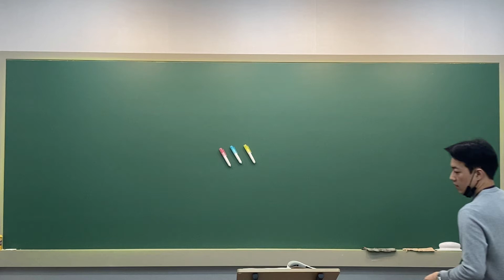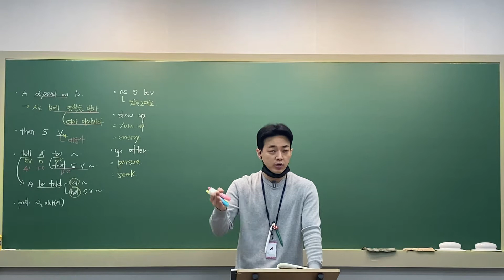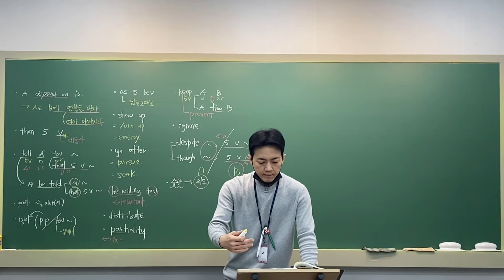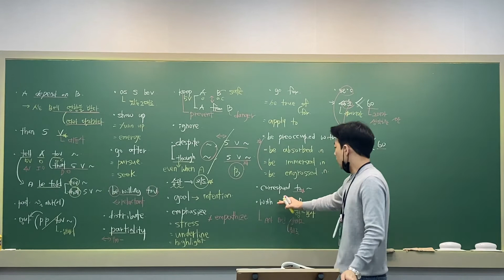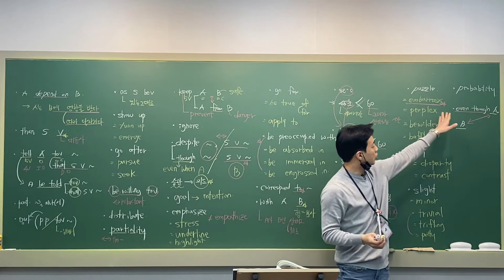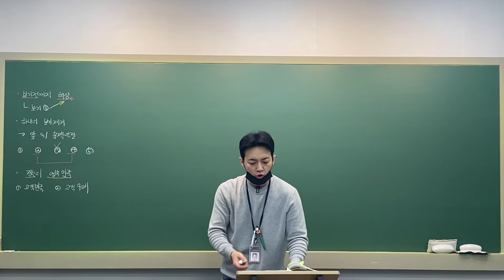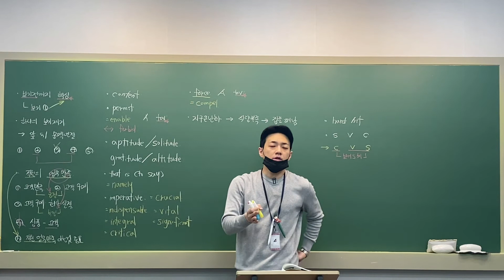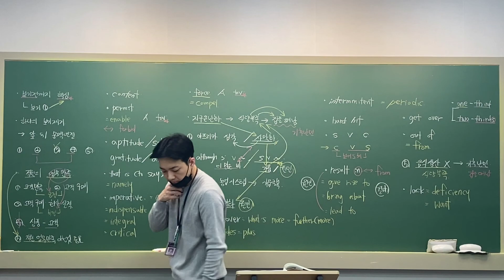[독해] 7.23 E2, E4 정규수업 / 7.24 E3 정규수업